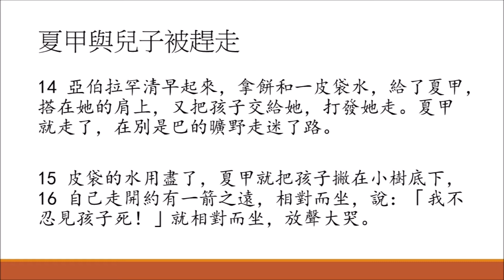讀經企画 | 夏甲與兒子被趕走 | 創世記 21:8-16 | 漢語聖經協會 和合本